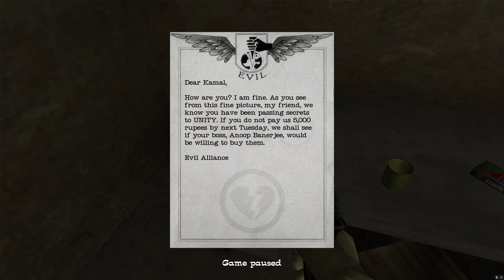No One Lives Forever 2 - Chapter 7.1 The Password - No Commentary 4K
No commentary playthrough of No One Lives Forever 2. Regular difficulty level (I should've gone higher tbh), presented in 4K, proper widescreen, using the Nolf2 Modernizer patch for compatibility and fixes.

Nolf2 is a first person shooter set in a comedic 60s/70s spy movie theme, created by Monolith Software and debuting the Jupiter Engine. You are Cate Archer once again, a super secret agent always thwarting the evil H.A.R.M. organization's plans, but this time around H.A.R.M. is all out looking to wipe Cate out of the way. While the game can definetly be completed going guns blazing, it is more satisfying to play in a more quiet, stealthy way, as the game's strong part is using all the gadgets and trying to be quiet... The shooting is not very satisfactory. It is a very fun game, with great humour and characters which reuses some locales a bit too much. It is a shame that it's on a legal limbo and there's no easy way to bring it back.
Playthrough sin comentar de No One Lives Forever 2. Dificultad estándar (aunque debería haber apuntado más alto la verdad), mostrado en 4K, con formato panorámico bien adaptado, usando el parche Nolf2 Modernizer para mayor compatibilidad y arreglos varios.

Nolf es un shooter en primera persona situado en una comedia de espías de los años 60/70 , creado por Monolith Software y debutando el Jupiter Engine. Eres Cate Archer, una super agente secreta que siempre coarta los planes de la organización criminal H.A.R.M., pero esta vez son H.A.R.M. quienes quieren quitarse a Archer del medio. A pesar de que el juego puede terminarse perfectamente disparando a todo lo que se mueve, es más satifactorio tomarse su tiempo, jugando más sigilosamente, ya que es el punto fuerte del juego, usar todos los utensilios y ser sigiloso... Ya que las armas no son tan satisfactorias de usar. Es un juego divertido, con buen humor y personajes, aunque reutiliza algunos escenario un poco demasiado. Es una lástima que se encuentre en un limbo legal y no haya forma fácil de traerlo de vuelta.